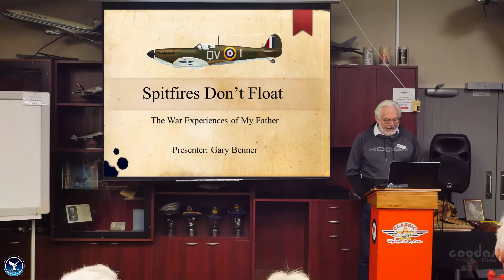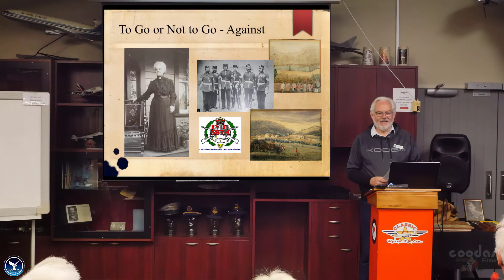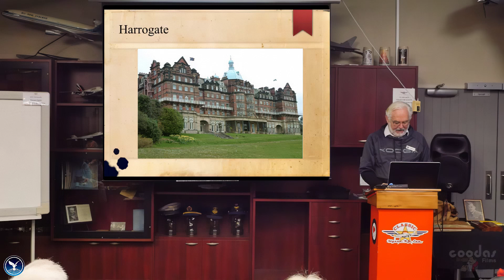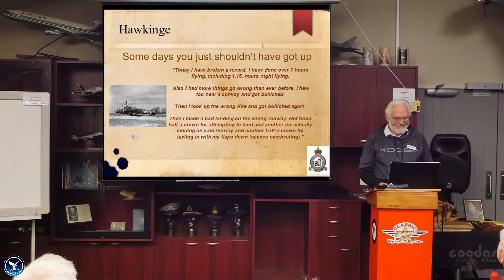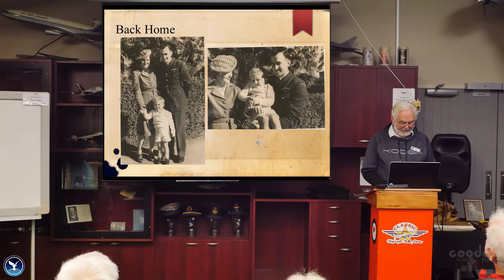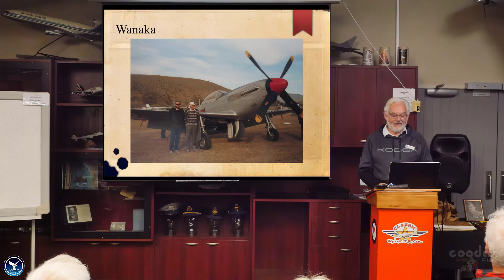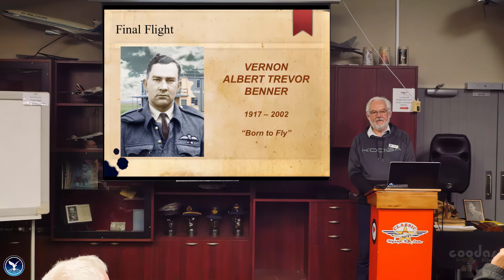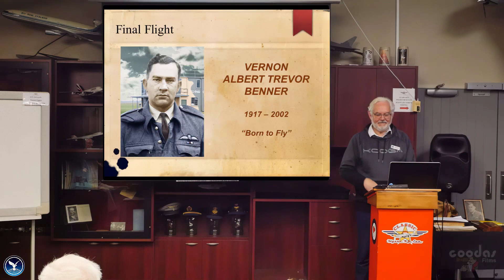Royal Aeronautical Society BOP - Spitfires Don't Float - Gary Benner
This video is of the meeting on 5th May 2023 held at Classic Flyers Museum in Tauranga, New Zealand.

The Guest speaker was Gary Benner.

Gary gave a presentation on the wartime experiences of his father Vernon Benner, who wrote an autobiography "Born to Fly". From working on a farm with little education, Vernon studied via correspondence and was finally accepted into flight training. In England he served in 501 Squadron, and also the Air Delivery Flight, the military side of the civilian ATA.

Gary also presented his mothers side of the experience of having her husband away for training in New Zealand, and then for three and a half years overseas.

Special thanks to Sam Benner and Diane Estelle Howell for the voice overs.

Also for the startup clip.